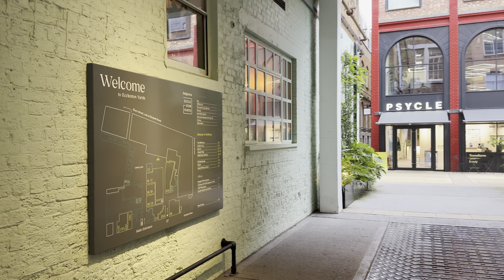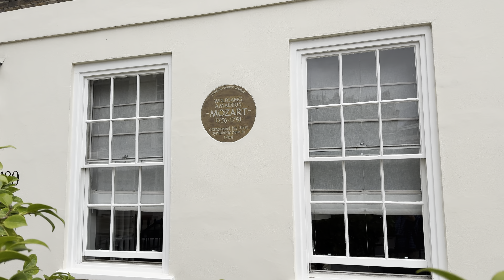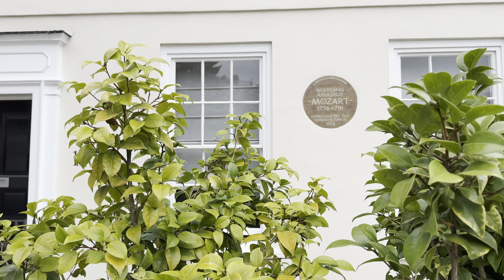London Walk 🇬🇧 Westminster Cathedral, VICTORIA St to King's Rd CHELSEA | Central London Walking Tour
It is an England, Central London Summer Walk 2024 🇬🇧 from: Westminster Cathedral (Catholic), Victoria Street, Cardinal Place, Victoria Palace Theatre, Little Ben Clock,  The Nova Building, Victoria Station, Buckingham Palace Rd, Eccleston Yards, Elizabeth Street, Wolfgang Amadeus Mozart Blue Plaque, Wolfgang Amadeus Mozart statue, Sloane Square, King's Road, Chelsea, Duke of York Square to Wellington Square Chelsea | Richest Neighbourhood  | Central London Walking Tour. Belgravia  Luxury Neighbourhood, Richest Neighbourhood, Richlifestyle, Supercars, Luxurylifestyle, Mayfair London walking tour, Chelsea street London, London Belgravia  walk, London Chelsea walk 4k, London street walk,   Chelsea London Walking Tour | London Walking Tour [4K HDR] London neighbourhood walk, Best neighborhoods in London, Most expensive neighbourhood in London, Beautiful London Neighbourhood, London Residential Walking Tour, How West London look now, West London walking tour, How London Chelsea look now, London Chelsea Side Streets & Mews, Chelsea Street walk,

01:21 Westminster Cathedral (Catholic) Victoria St, London SW1P 1LT

10:14 Victoria Station

Saint John Southworth
Saint John Southworth came from a Lancashire family, the principal members of which seemed to have lived at Samlesbury Hall. He is thought to have been born in 1592 and was martyred at Tyburn on 28 June 1654.
In 1618, John Southworth was ordained a priest at the English College, Douai (Douay) in Northern France.
After returning to England, he was arrested and condemned to death in Lancashire in 1626, and imprisoned first in Lancaster Castle, and afterwards in the Clink Prison, London.
On 11 April, 1630, he and some other priests were delivered to the French Ambassador for transportation abroad, but,
in 1636, he was reported to have been released from the Gatehouse, Westminster, and was living at Clerkenwell. From there it seems he frequently visited the plague-stricken dwellings of Westminster to administer the sacraments and comfort the sick and the dying. In 1637, he appears to have been based in Westminster, where he was arrested on 28 November, before being again sent to the Gatehouse.
From there he was transferred to the Clink and, in 1640, was brought before the Commissioners for Causes Ecclesiastical, who sent him back there.
On 16 July, John Southworth was again freed, but by 2 December he was once more imprisoned in the Gatehouse. After his final apprehension on 19 June 1654, he was tried at the Old Bailey, where he insisted on pleading guilty to being a priest. He was reluctantly condemned to be hung, drawn and quartered. On the day of his martyrdom, he was allowed to make a long speech at the gallows.
The Spanish ambassador bought his body from the executioner and, in 1655, returned it to Douai after the corpse had been sewn together and embalmed. In 1656 the recovery of Francis Howard, fifth son of the Earl of Arundel, was attributed to St John Southworth's relics. When England and France went to war in 1793 St John Southworth's body was buried in an unmarked grave below the college for its protection. The grave was discovered in 1927 and his remains were returned to England. In 1930, his major relics - the only complete body of a Reformation martyr - were brought to Westminster Cathedral, where a shrine was prepared for them.
He was beatified in 1929 and was canonised in 1970 by Pope Paul VI, as one of the Forty Martyrs of England and Wales.
St John Southworth's feast day is 27 June, which is observed as a Solemnity here at the Cathedral.

Video search:
london city,
London Walking
London walk
London,
London Walk,
London walk 2024,
Walking Video,
England Walk,